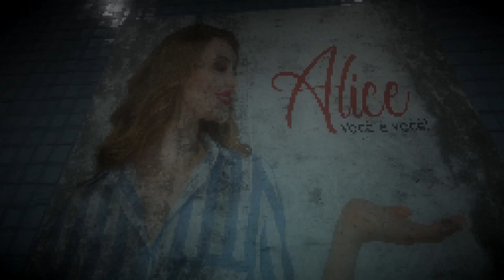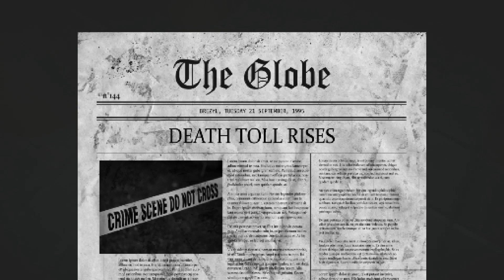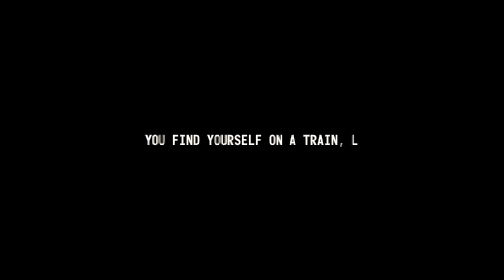JIMMY GETS ORDERS BUT DISOBEYS THEM | PLAYING 'NEW MESSAGE' | INDIE GAME MADE IN UNITY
New Message - Horror game made for the TV Game Jam 2019.

Who Is Jimmy Vegas?